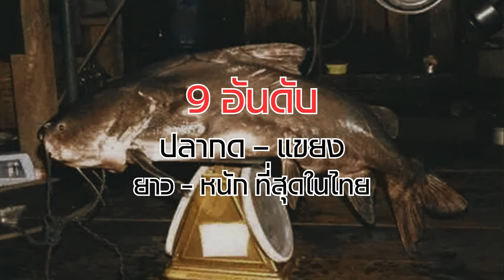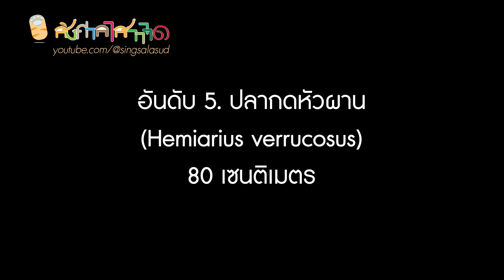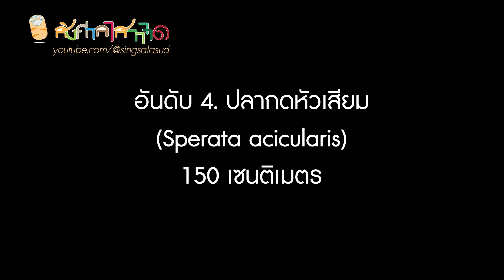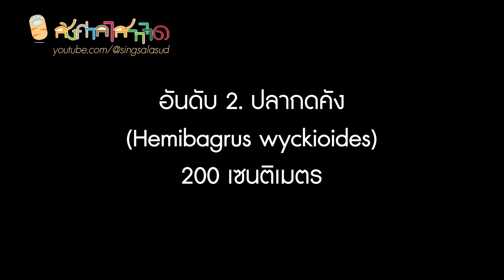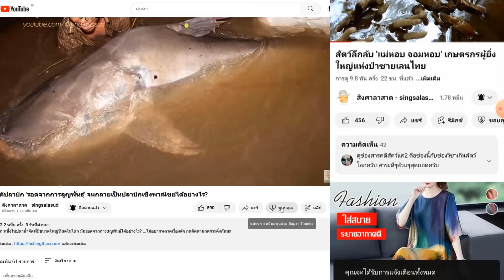9 อันดับ ปลากด - แขยง ยาวและหนักที่สุด (ประเทศไทย)